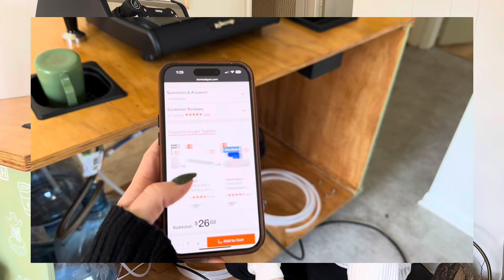COFFEE CART | PLUMBING & BUILD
Finally sharing how we plumb our coffee cart!
As always its best to reach out to your local health department for approval/insight before you get too far :)

LINKS:

Pitcher Rinser
Tamping Mat
Cups (Best for latte art!)
Flo Jet
Accumulator Tank
Barista towels
Shot glasses
Knock Box